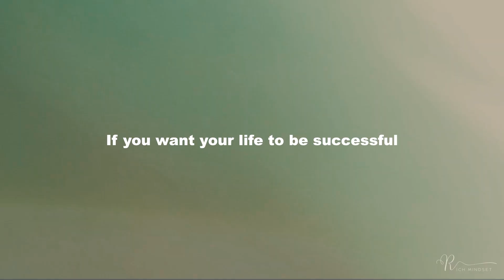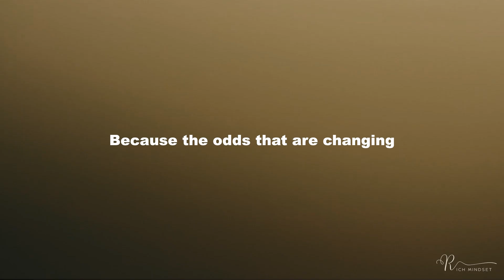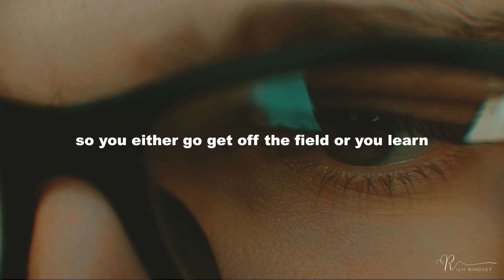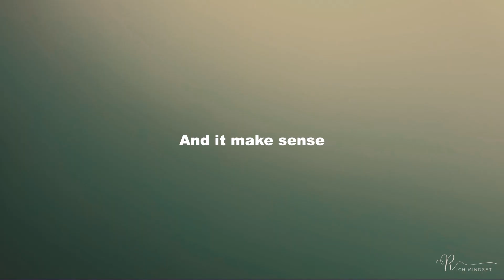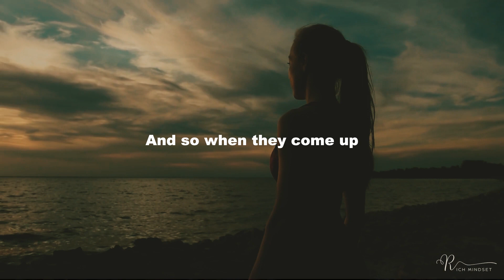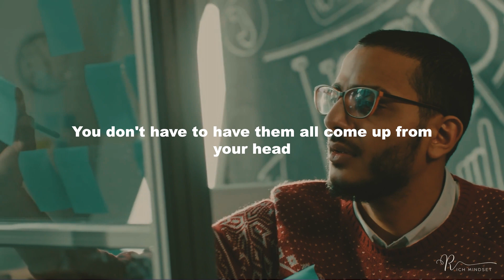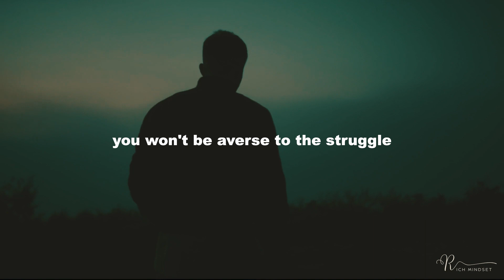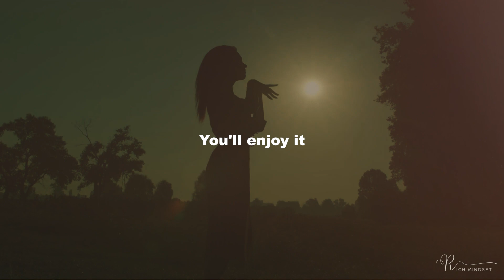My Secret Sauce of Success | Billionaire Ray Dalio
Ray Dalio is a renowned American Billionaire investor, hedge fund manager, and philanthropist who has made an incredible impact on the world. He is most recognized as the founder of one of the largest hedge funds in the world, Bridgewater Associates. It's no surprise that his success has been met with increasing progress and fortune, elevating him to one of the top 100 richest people in the world with a net worth of over 18 billion dollars. This impressive achievement is an illuminating testament to Dalio's hard work, skill, and insight into financial investments.

In this video, Ray Dalio of Bridgewater Associates gives advice on the habits that have helped him become one of the wealthiest and most successful people in the world. If you're looking to get ahead financially, it's worth taking a listen!

We make an effort to offer you the best instructional and inspirational videos so that you can advance both personally and professionally.